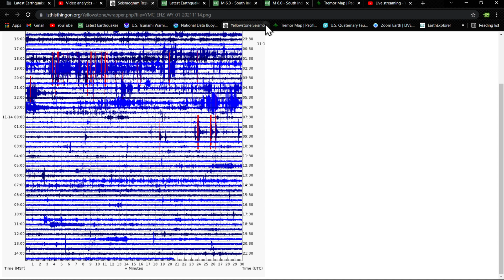6.0 Earthquake South Indian Ocean